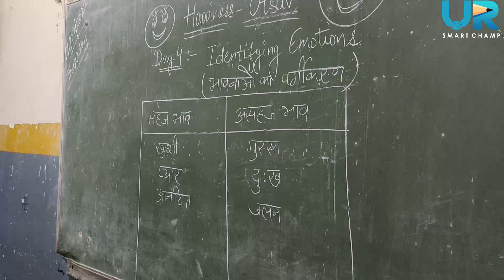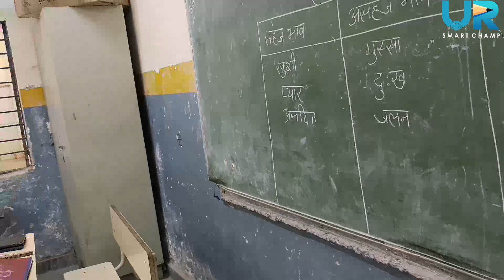Happiness Utsav Day4- "Identifying Emotions"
Story for Happiness class Role play for happiness class Happiness Activity Happiness gatividhi DOE Happiness Class Happiness Utsav Day4 Activity Mindful Listening Happiness class activity run by Delhi Government Delhi sarkar dwara chalai gai Happiness class ki gatividhi GBSSS Karawal Nagar Happiness classes in GBSSS Karawal Nagar School